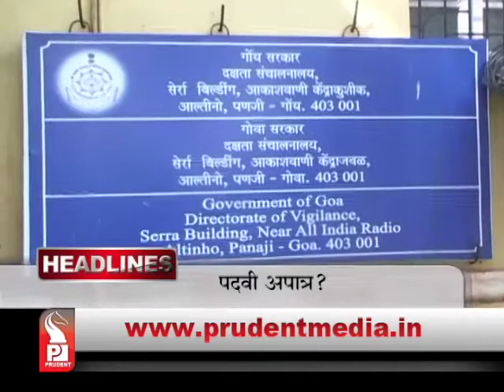Prudent Media Konkani Update News 06 Dec 14 Part 1